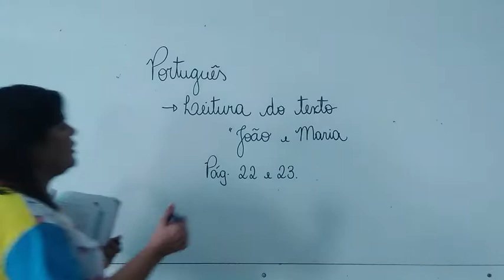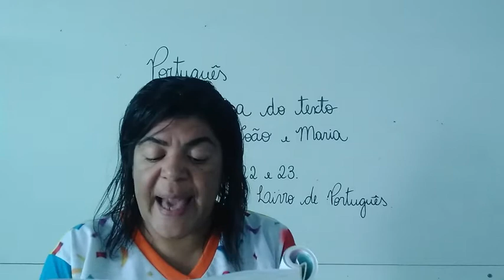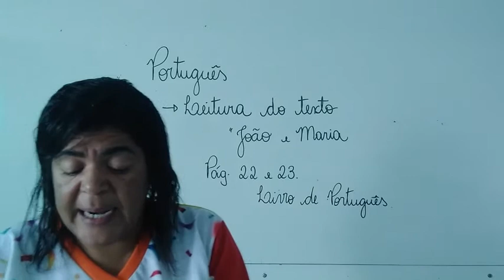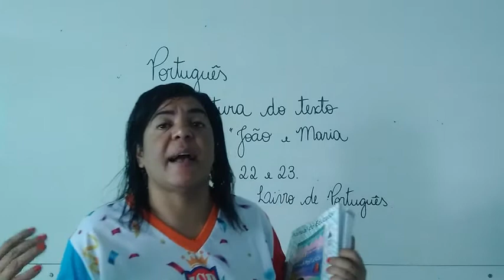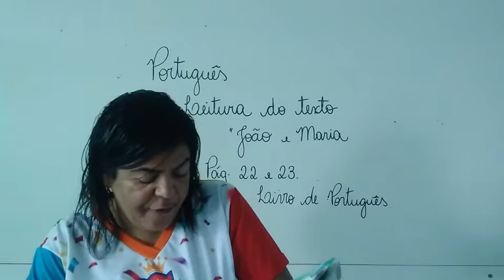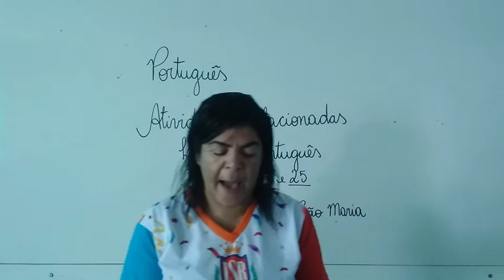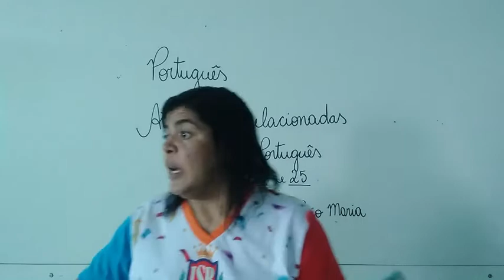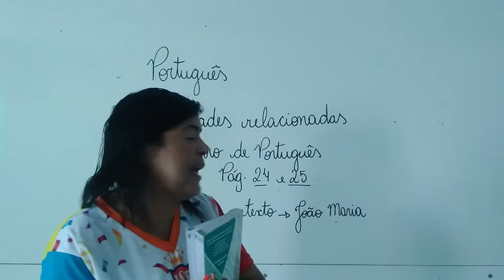3° Ano - Português 05.03.2021